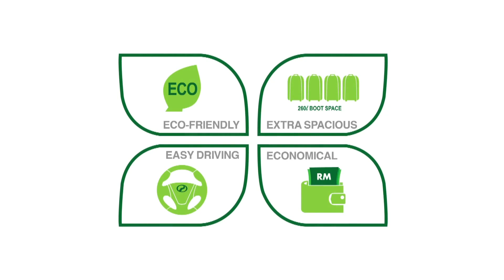5 Kereta Paling Jimat Minyak Bawah RM50K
Kali ni, Host kita kongsikan 5 kereta yang jimat minyak dibawah RM50k. Host kita pun bawa kereta King. Anda rasa?

Mana yang ada bawa kereta dalam senarai ni, kongsikan pengalaman korang diruangan komen dibawah.